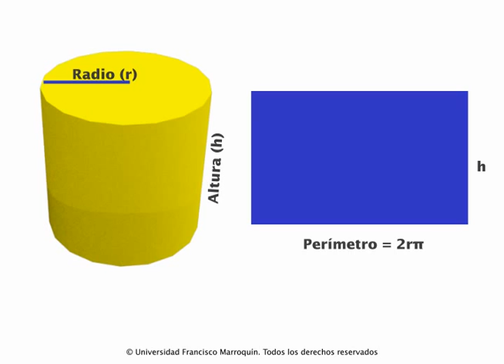Figura Geométrica: cilindro